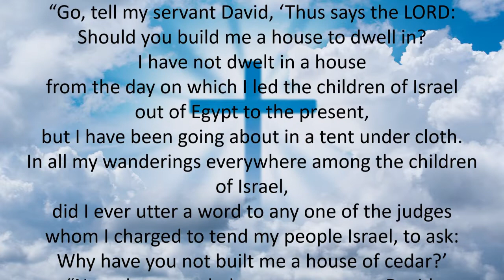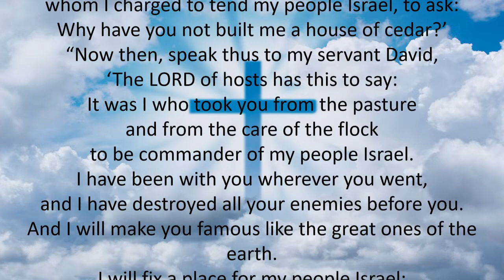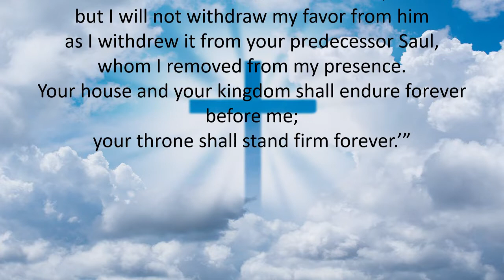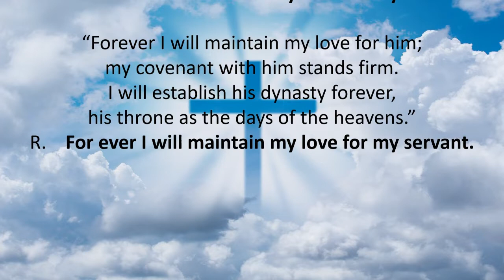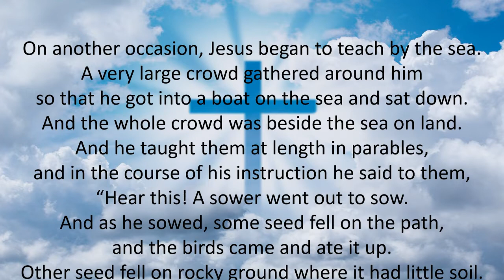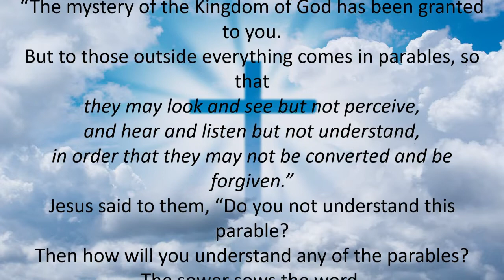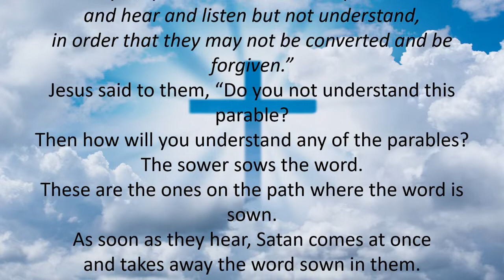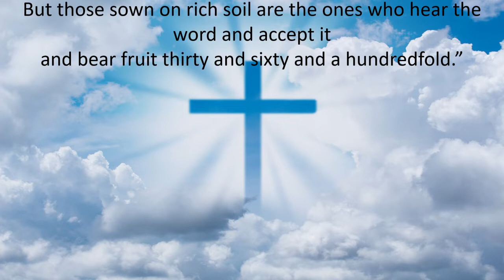TODAYS MASS READINGS // JANUARY 29, 2020 // WEDNESDAY of the 3rd Week in Ordinary Time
1. Aakash Gandhi - Angel's Dream